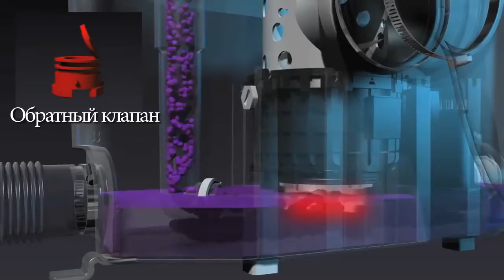SFA Sanipro 2